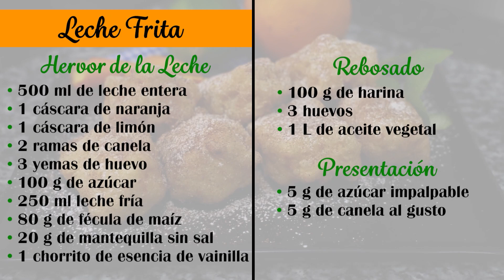Desde que hago LECHE FRITA todos piden más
La leche frita es un dulce español típico del norte de España. Este postre consiste básicamente en una mezcla de leche, azúcar, huevo, maicena y una cobertura de rebozado que se fríe y se sirve con un glaseado de azúcar y canela en polvo.

🤔 Otro postre delicioso para sorprender a tu familia? Mira estas recetas

Ingredientes 👇
➤ Preparación de la leche
500 ml de leche entera
1 cáscara de naranja
1 cáscara de limón
2 ramas de canela
3 yemas de huevo
100 g de azúcar
250 ml leche fría
80 g de fécula de maíz
20 g de mantequilla sin sal
1 chorrito de esencia de vainilla

➤ Rebosado
100 g de harina
3 huevos
1 L de aceite vegetal

➤ Presentación
5 g de azúcar impalpable
5 g de canela al gusto